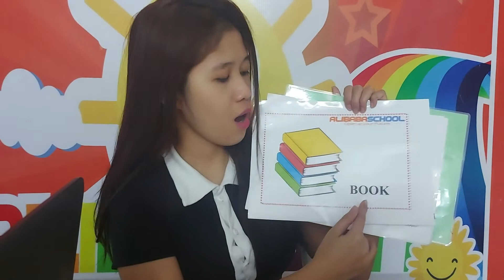Topic B5 School : Bag - Book - Crayon - Chair